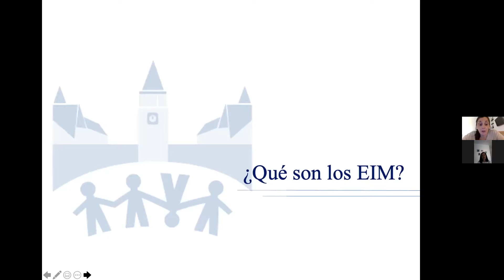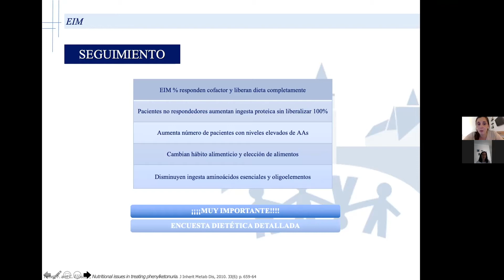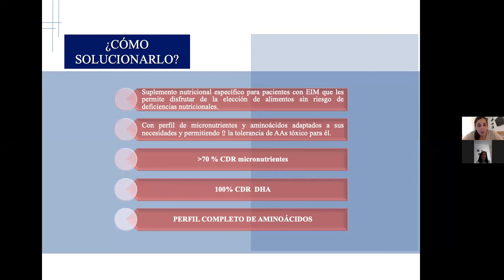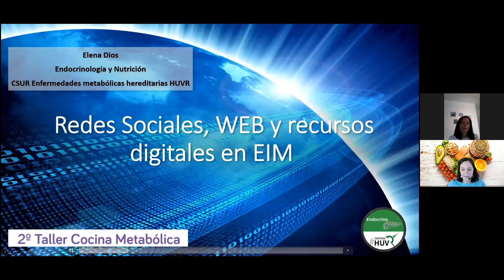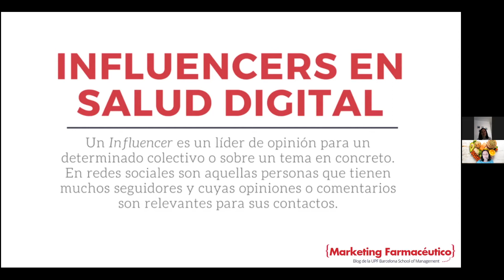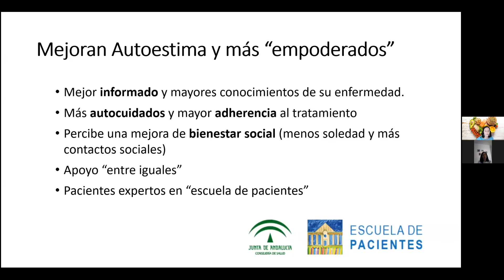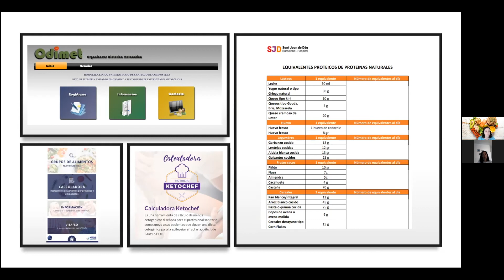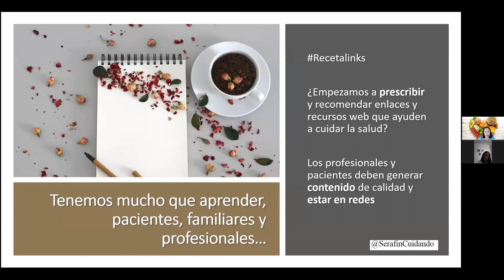Sección educativa del II Taller de cocina Nutrichef | Dras. María Bueno y Elena Dios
¿Quieres recibir más información sobre PKU y enfermedades metabólicas? Visita